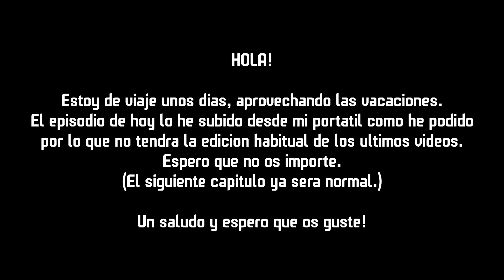BLOODBORNE- Episodio 11 - La Cárcel Hipogea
¡Nuevo episodio de Bloodborne! ¿Cuántas veces moriré hoy? Espero que os guste y que lo disfrutéis :P ¡Sed felices!